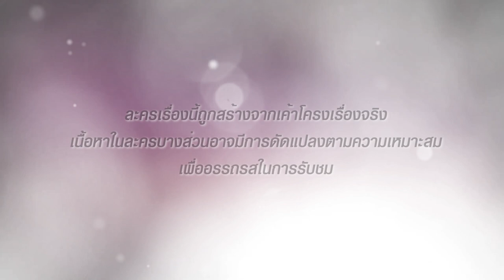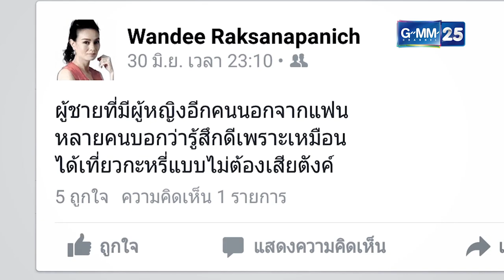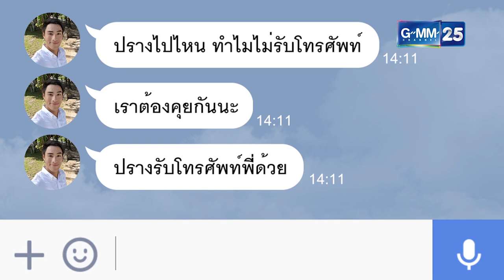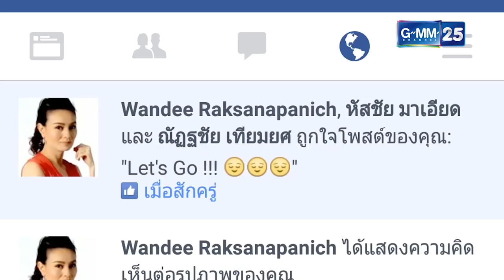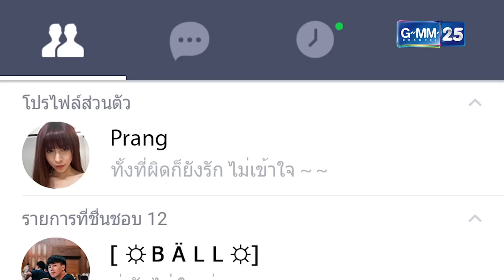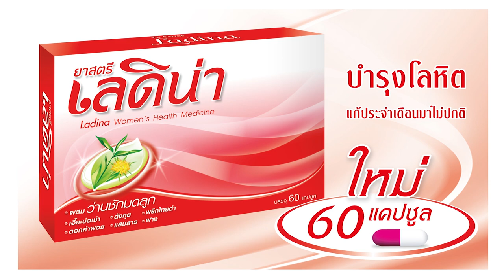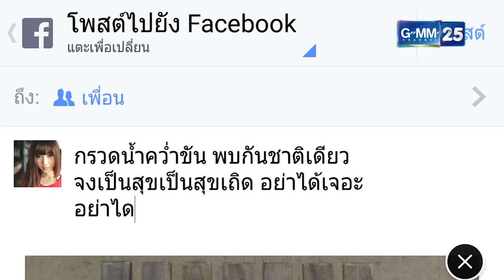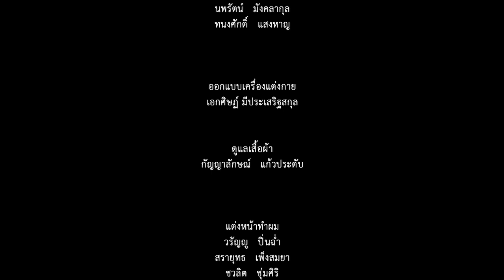Club Friday The Series 6 ความรักไม่ผิด ตอนผิดที่...รักคนหลอกลวง [EP.5/5]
เขียนบทโดย ​ สกล วงษ์สินธุ์วิเสส , ฤทธิไกร กาญจนวิภู , สุรีย์ฉาย แก้วเศษ
นำแสดงโดย      นาวิน ต้าร์ , พีค  ภัทรศยา ,  อุ๋ม อาภาศิริ

ออกอากาศ ​ทุกวันเสาร์ เวลา 20.00 น. เริ่ม 1 สิงหาคมนี้ ทางช่อง GMM25